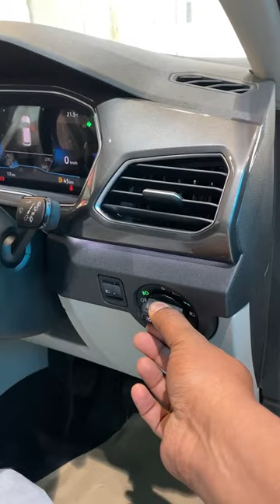This Feature Reduce Accident || Volkswagen best Safety Feature || Car Rear Fog Lamp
car safety features explained

car safety features physics

car safety features gcse physics

car safety features gcse

car safety features explained in hindi

volvo car safety features

f1 car safety features

best car safety features

rally car safety features

new car safety features

active and passive safety features in a car

must have safety features in a car

best safety features car in india

best car with safety features under 10 lakhs

best safety features car 2023

budget car with safety features

best small car with safety features

vehicle safety equipment demonstration

car safety devices from theft

future car safety features

gcse physics car safety features

best car with safety features in india

top safety features car in india

safety features in car

kia car safety features

latest car safety features

modern car safety features

new car safety features 2023

new car safety features 2022

nascar car safety features

safety features of car

tata punch car safety features

rolls royce car safety features

tesla car safety features

car safety systems test

car with best safety features

car with safety features

car window safety features

kia collision avoidance system

zero safety rating cars

formula 1 car safety features

5 star ncap rating cars

5 star safety rating cars

volkswagen tiguan

volkswagen taigun base model

volkswagen taigun gt plus 1.5 tsi dsg

volkswagen taigun top model

volkswagen taigun review

volkswagen tiguan 2024 india

volkswagen taigun automatic

volkswagen taigun accessories

volkswagen taigun all variants

volkswagen taigun ad

volkswagen taigun ambient lighting

volkswagen taigun automatic review

volkswagen taigun accident

volkswagen tiguan allspace

volkswagen taigun apple carplay

volkswagen taigun all colours

autocar india volkswagen taigun

skoda kushaq and volkswagen taigun

volkswagen taigun highline 1.0 tsi at

volkswagen taigun topline 1.0 tsi at

volkswagen taigun 1.0 tsi highline automatic review

volkswagen taigun base model 2023

volkswagen taigun black

volkswagen taigun base model modification

volkswagen taigun blue

volkswagen taigun black colour

volkswagen taigun base model on road price

volkswagen taigun black edition

volkswagen taigun base model review

volkswagen taigun base model malayalam review

lava blue volkswagen taigun

volkswagen tiguan 2023 base model

volkswagen taigun lava blue colour

volkswagen taigun second base model

volkswagen taigun build quality

volkswagen taigun matte black

volkswagen taigun comfortline

volkswagen taigun comfortline 1.0 tsi mt

volkswagen taigun crash test

volkswagen taigun colors

volkswagen taigun comfortline 1.0 tsi mt 2023

volkswagen taigun colors in india

volkswagen taigun car

volkswagen taigun comfortline 2023

volkswagen taigun cng

volkswagen taigun comfortline modification

creta vs volkswagen taigun

crash test of volkswagen taigun

jeep compass vs volkswagen taigun

volkswagen taigun service cost

volkswagen taigun gagan choudhary

volkswagen taigun drive

volkswagen taigun drive review

volkswagen taigun delivery

volkswagen taigun deep black pearl

volkswagen taigun diesel

volkswagen taigun drive status

volkswagen tiguan drive

volkswagen taigun drift

volkswagen tiguan door handle removal

volkswagen tiguan door panel removal

dds volkswagen taigun

how to drive volkswagen taigun

volkswagen taigun gt plus 1.5 tsi dsg mileage

volkswagen taigun gt plus 1.5 tsi dsg malayalam

volkswagen taigun gt 1.5 dsg

volkswagen taigun gt plus 1.5 tsi dsg 2023

volkswagen taigun vs skoda kushaq drag race

volkswagen taigun gt plus 1.5 tsi dsg tamil

volkswagen taigun engine sound

volkswagen taigun edge

volkswagen taigun electric seat

volkswagen taigun experience

volkswagen taigun engine

volkswagen tiguan electric seats

volkswagen tiguan europe

volkswagen taigun edge trailer

volkswagen taigun trail edition

volkswagen taigun gt edge trail edition

evolution of volkswagen taigun

honda elevate vs volkswagen taigun

volkswagen taigun variants explained

volkswagen taigun 1.5 gt plus edge matte dsg

volkswagen taigun gt edge

volkswagen taigun sound edition

volkswagen taigun gt edge limited collection

volkswagen taigun 1.5 gt plus edge matte

volkswagen taigun facelift 2024

volkswagen taigun features

volkswagen tiguan faisal khan

volkswagen taigun facelift 2023

volkswagen tiguan features

volkswagen taigun full option

volkswagen tiguan fuel door won't open